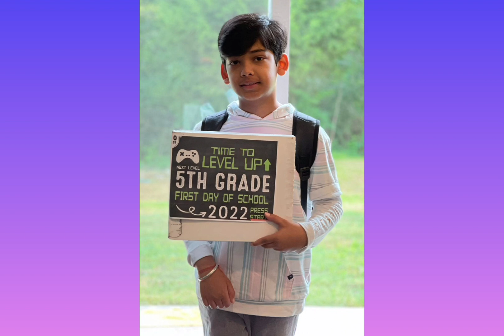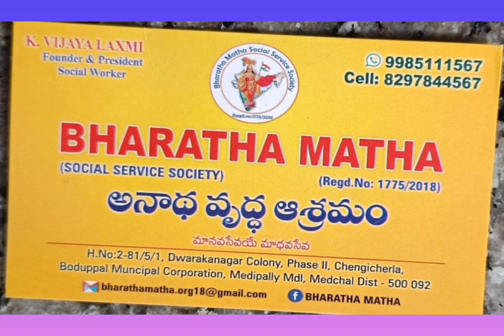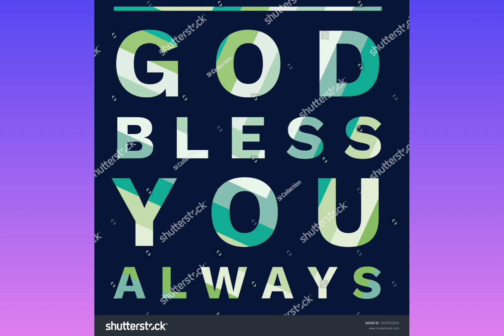💐🎂HAPPY💐🎂 BIRTHDAY 💐🎂PRAZWAL💐🎂